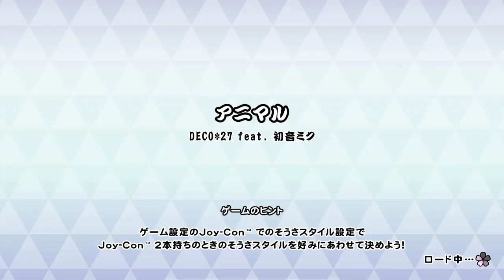【太鼓の達人 NS2】アニマル（ふつう）【オート動画】